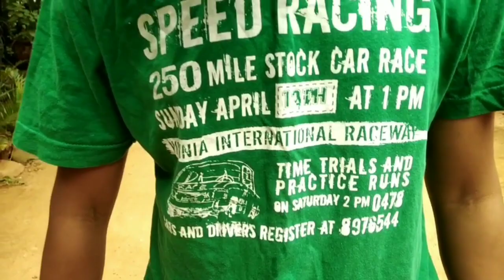Brazil vs Croatia 🔥brazil